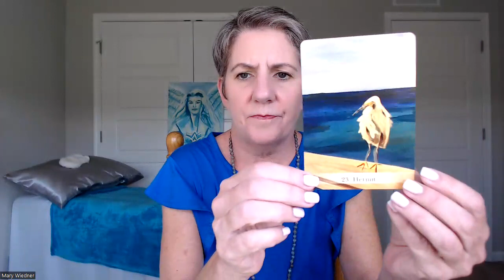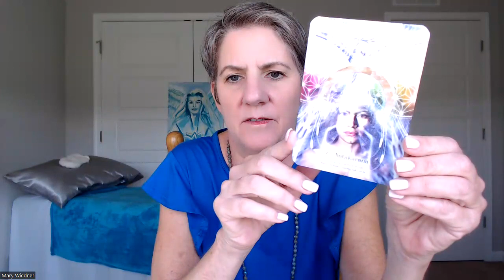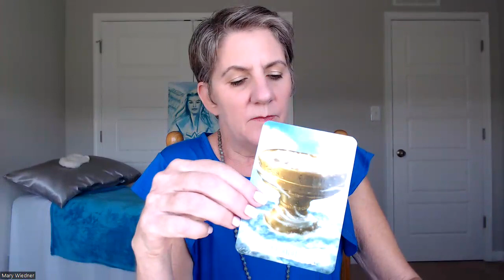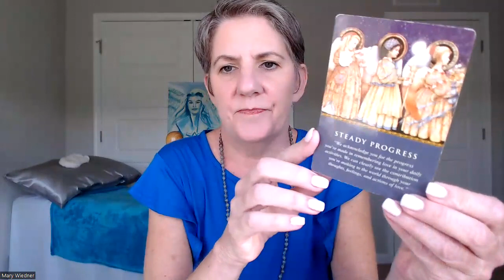Mayday Message from your Spirit Guides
My oracle Deck, Sea & Soul Illumination is available on my website or on Etsy at Lighthousehealer shop.